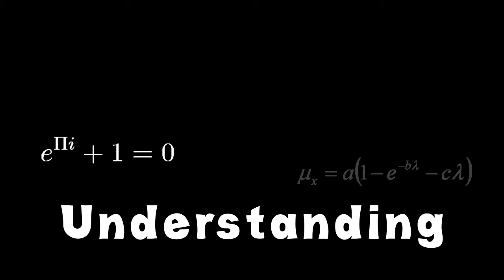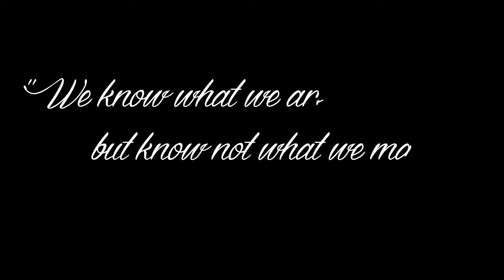Environment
A piece of motion graphics coursework done exploring the theme of environment and what it means to me.